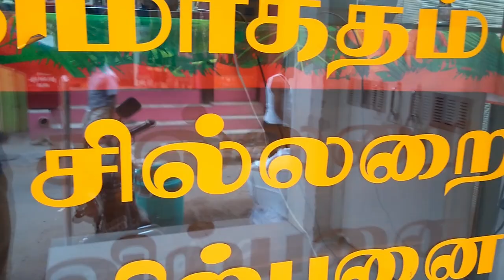mens wholesale readymade shop/ M.B. Fashion Madurai/mens wholesale readymade shop madurai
wholesale mens wear// MB  Fashion Madurai